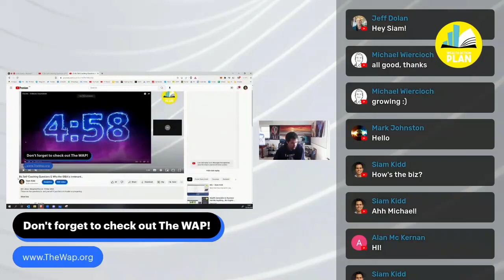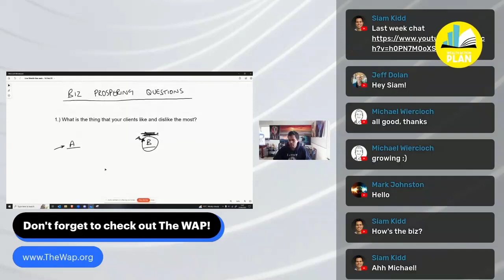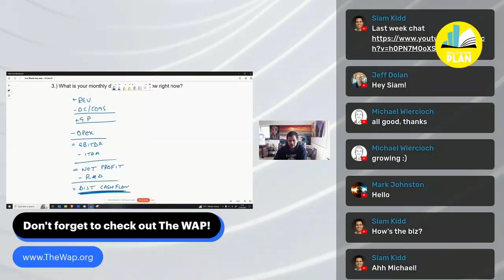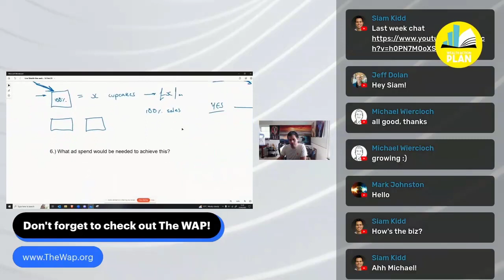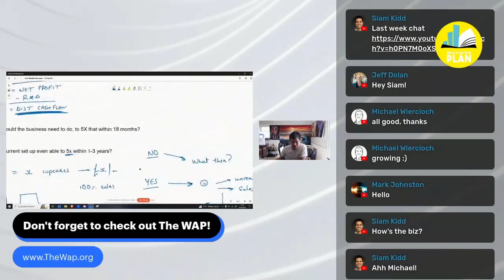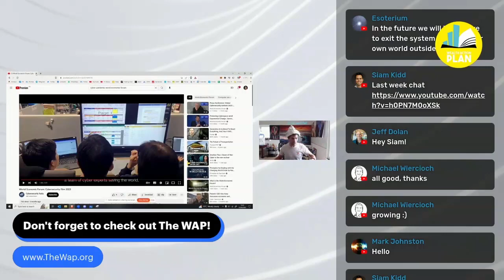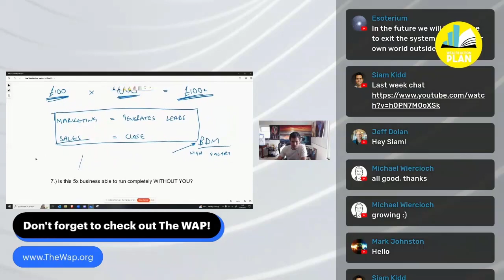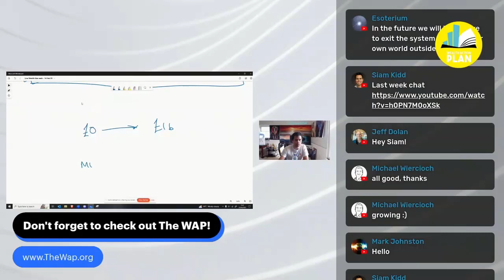Questions to ask yourself if your business is going well...